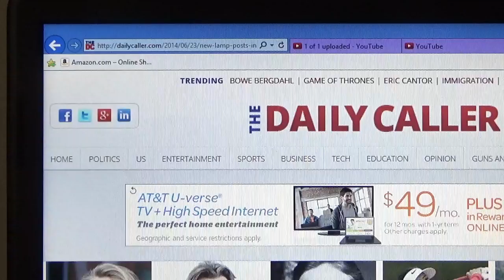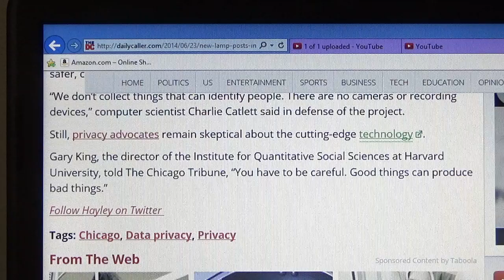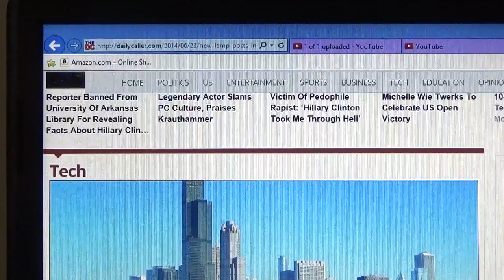CHICAGO LAMP POSTS & BIG BROTHER DATA COLLECTION